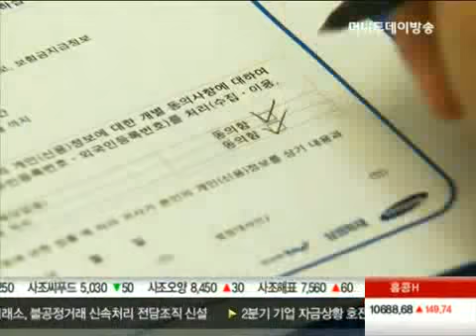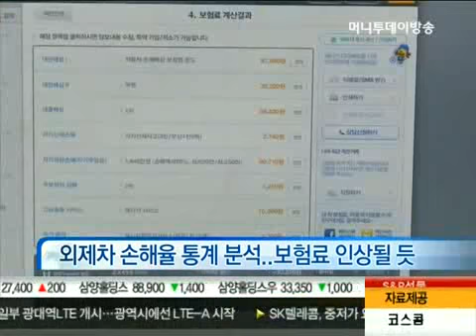보험금 4배 더 챙기는 외제차 보험료 인상된다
내는 보험료는 외제차와 국산차가 비슷한데도 사고가 나면 외제차 운전자가 국산차 운전자에 비해 4배 이상 더 보험금을 받아가 형평성 논란이 제기돼 왔는데요. 늦은 감이 있지만 당국이 개선책 마련에 들어갔습니다. 김혜수기잡니다.